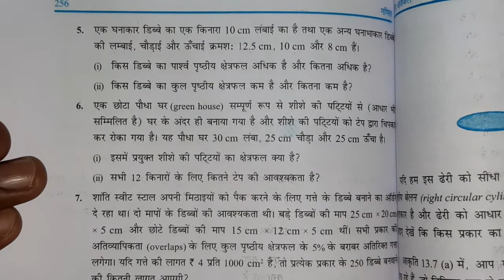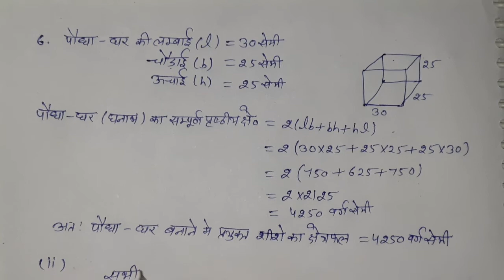कक्षा-9 विषय-गणित प्रश्नावली -13.1 सवाल -7,8